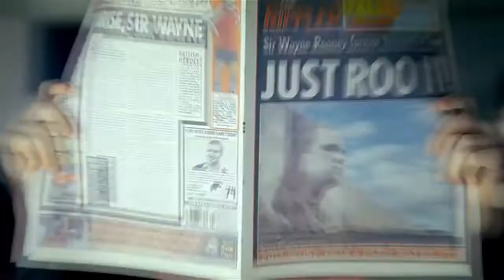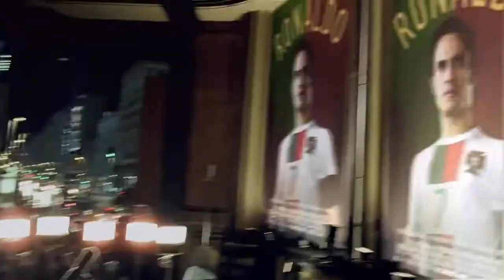Nike | Write the Future (2010)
2010
Client: Nike
Agency: Wieden + Kennedy Amsterdam
Director: Alejandro González Iñarritu
Director of Photography: Emmanuel Lubezki aka Chivo
Creatives: Mark Bernath, Eric Quennoy, Stuart Harkness, Freddie Powell
Production: Independent Films
Colour: The Mill
With: Didier Drogba, Fabio Cannavaro, Wayne Rooney, Lassana Diarra, Theo Walcott, Patrice Evra, Franck Ribéry, Tim Howard, Landon Donovan, Jérémy Toulalan, Cesc Fàbregas, Andrés Iniesta, Gerard Piqué, Roger Federer, Thiago Silva, Luís Fabiano, Ronaldinho, André Ooijer...